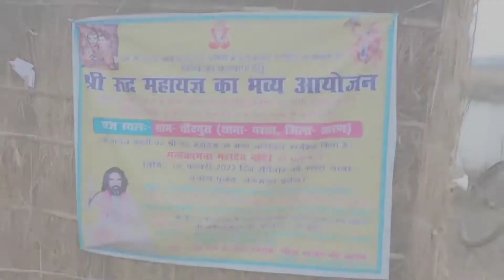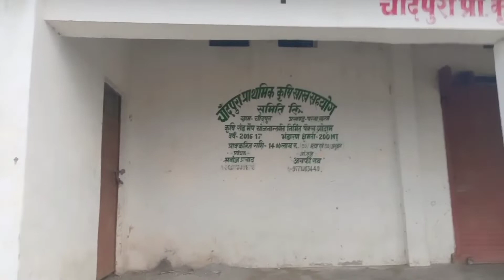My first vlog || यहां लगेगा मेला! बाबा ने बताई पूरी बात।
एक छोटे से गांव का छोटा ब्लॉगर!